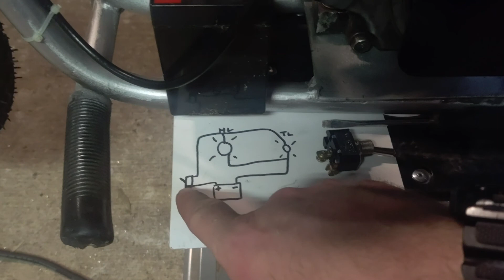Vintage Mini Bike Restoration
This video features a start to finish build of a 1960s model mini bike frame. It is equipped with a Honda GX200 engine and all brand new components purchased from OMB Warehouse, Ebay and local hardware stores. Its a ton of fun and moderately inexpensive to throw one of these together. This particular frame is a Sensation Mike-Bike. Links to all parts listed below...

Custom black gas tank for Honda GX200 engine:

Centrifugal clutch and 35 chain:

Throttle spring assembly for Honda GX200 engines:

7/8" twist throttle kit:

Backwood Labs, nor any person in this video is NOT LIABLE for any personal injury or damage. The activities shown in this video DO NOT represent any claims of safety or use of equipment. DO NOT attempt, re-create or duplicate any activities from this video.